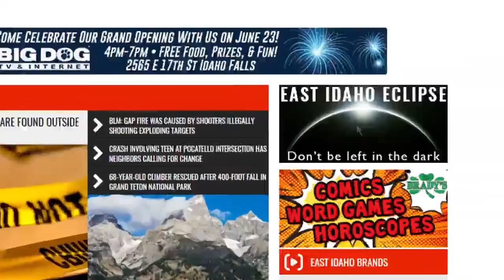10 things that will likely happen in east Idaho on eclipse day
The once-in-a-lifetime total solar eclipse is less than a month away and preparations are underway for the big event.

A community meeting was held July 26 in Idaho Falls where officials discussed what they believe will happen on Aug. 21.

Here are ten things key takeaways from the meeting.

1. THIS REALLY IS A ONCE-IN-A-LIFETIME EVENT.
“It is the first eclipse that has crossed the entire country since about 1918,” BYU-Idaho science professor Brian Tonks said. “The last time we had a solar eclipse that even touched the lower 48 states was back in 1991 and the last time we had a solar eclipse that came close to our region was in 1979.”

2. PEOPLE WILL BE COMING TO EAST IDAHO.
“NASA Experts tell us that for every one person we think will be coming here, we should probably multiple that number by five,” Idaho Falls Mayor Rebecca Casper said.

Some predict up to 500,000 people will be in east Idaho on eclipse day.

3. THOSE PEOPLE ARE COMING BECAUSE EAST IDAHO IS ONE OF THE BEST PLACES IN THE COUNTRY TO SEE THE ECLIPSE.
“Of all the places in the country, there is no other place that has historically a better chance of having clear skies than where we live,” Tonks said.

4. WITH ALL THE PEOPLE, PLAN ON EXPERIENCING TRAFFIC ISSUES.
“I think the biggest issue that we may have is traffic,” Idaho Falls Police Chief Mark McBride said. “From the Sheriff’s Office and Police Department, all hands are on deck. Our staff will all be working the entire weekend. Even our detectives will be in uniform helping with this event.”

5. ITD WILL WORK TO KEEP TRAFFIC MOVING AND PORTABLE TOILETS WILL BE PLACED ON INTERSTATES AND HIGHWAYS.
“We’re not going to have any maintenance projects in progress,” said Idaho Department of Transportation engineer Ben Burke. “We’re not going to have any lanes closed and we’re not going to be doing any mowing. We are placing 50 portable toilets scattered on I-15, U.S. Highways 20, 33, 93, 28 and 22.”

6. IF YOU’RE PLANNING ON USING YOUR CELL PHONE, THINK AGAIN.
“I can tell you right now your cell phone is not going to work,” said Idaho Falls Fire Department Deputy Chief Dave Coffey. “We’re working with the wireless providers in our area and looking at putting up some COWs – Cell On Wheels. Verizon has already told us they’re not interested in doing that so I’m not sure how much traction that’s going to get.”

7. BUSINESSES SHOULD START PREPARING NOW FOR EXTRA CROWDS AND STAFF.
“I’d recommend businesses that usually have one person on staff that you probably should put a couple people there especially if phones go out,” McBride said. “Have food, water, cash and gasoline in your cars. You should probably know where your closest medical services are just in case you can’t get to the hospital or through to us.”

8. SPEAKING OF MEDICAL CARE, EMTS WILL BE BUSY.
“We plan on having so many calls that we’re going to have to establish priority based dispatching,” said Coffey. “We basically are going to have to empower our dispatchers to decide who gets an ambulance and in what order – something we haven’t had to do before.”

9. BRUSH UP ON YOUR FOREIGN LANGUAGE SKILLS.
“My office has been receiving phone calls, not just from people in Salt Lake, but from Australia, Europe, Canada and all different parts of the world,” Casper said. “(We’ve received) a few calls from tour companies in Asia so we know that the international interest in Idaho is very real.”

10. PREPARATION IS IMPORTANT.
“We would rather do everything we can to prepare then to take a “wait and see” approach,” Casper said. “We can not afford to be wrong. Not to plan is to gamble with public safety.”